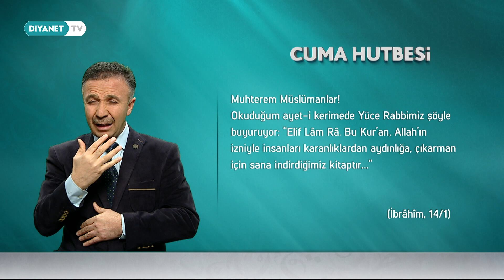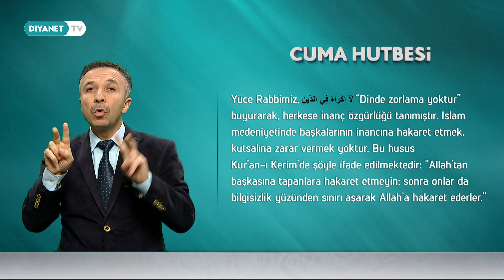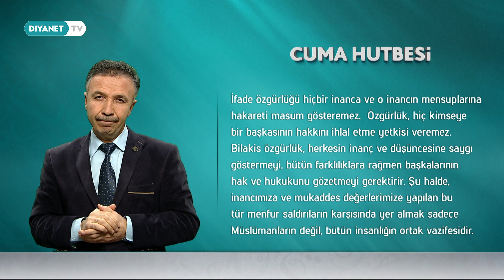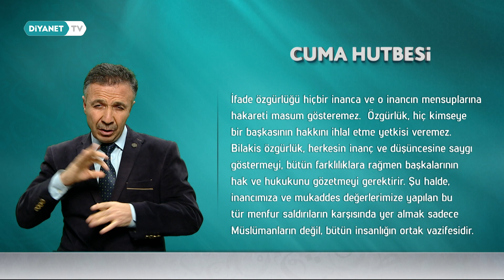İşaret Diliyle Cuma Hutbesi - 27.01.2023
İşitme engelliler için hazırlanmış olan 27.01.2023 tarihli Cuma Hutbesi